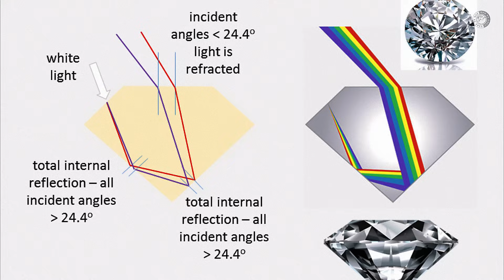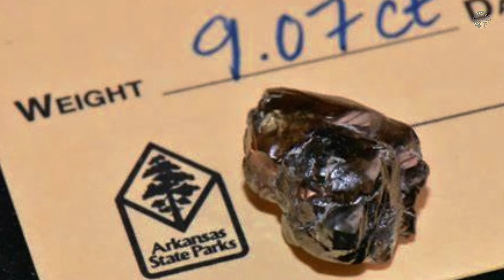That’s How You’ll Find Diamonds After Floods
After a major flood, most people only see destruction. But if you know what to look for, floods can expose hidden gemstones like diamonds, quartz and agate right on the surface. In this video, I show you how to read the riverbank after a flood, where the heaviest minerals settle, and simple field tests to tell a common rock from a potential diamond. We talk safety, geology and real-world tips so you can start gem hunting the right way in creeks, riverbeds and eroded slopes. Watch until the end to learn how to spot subtle visual clues and avoid beginner mistakes when searching for gemstones after floods.